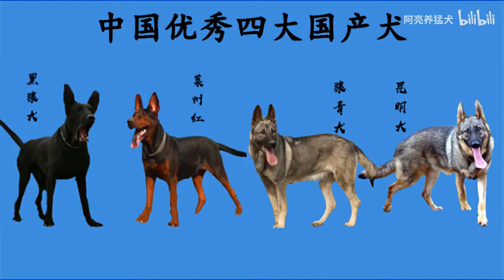中国四大优秀国产狼犬，谁与争锋？